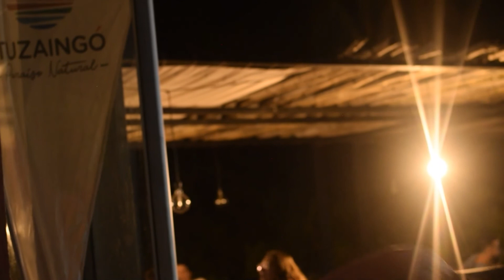Sunset Beach || Dani Oj y Flora Cantora || SUMMER 2022 || Ituzaingó Ctes. Arg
Live experimental
Organic house || progressive house
Dani Oj y Flora Cantora en playa La Escondida
Ituzaingó || Ctes, Arg.